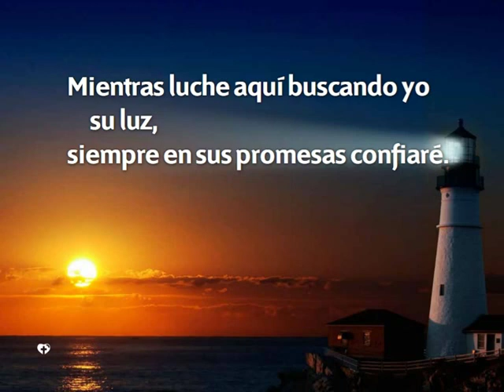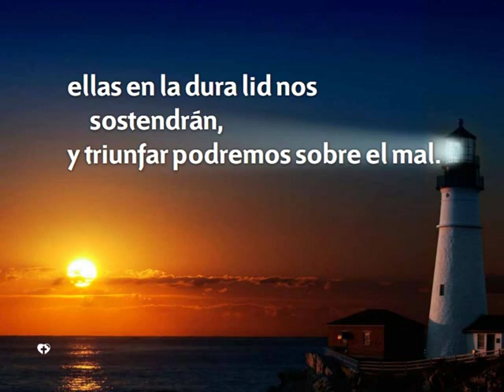412 Todas las promesas-Himnario nuevo Adventista.avi